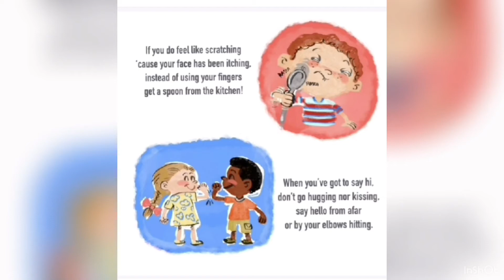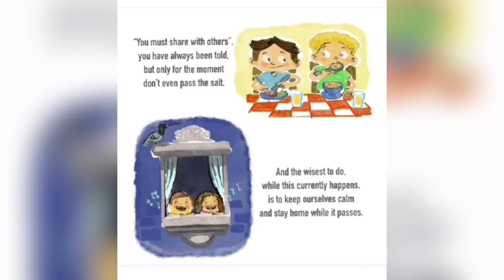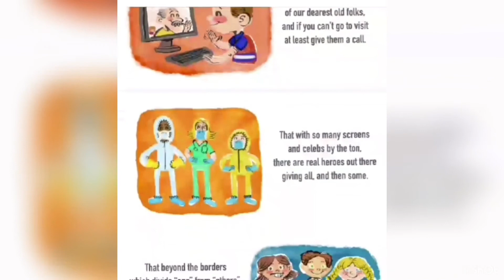Coronavirus storytelling for kids.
Storytelling of the book “What’s going on in the world? Written by Nacho Palacios. Meollo Criollo.
VoiceOver by Teacher Alejandra Villarroel